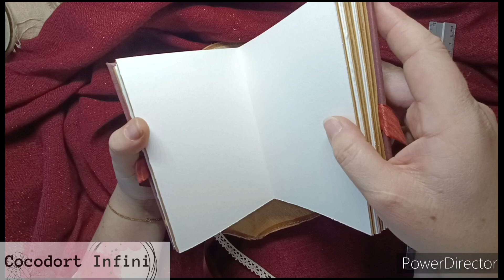DECEMBER DAILY Accordéon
Découvrez mon December Daily 2024 🎄
Dans cette vidéo, je vous présente mon journal de Décembre que je remplirai jour après jour jusqu'au 24.

Retrouvez ici :

Le tutoriel pour la structure de l'album : Mini album Accordéon Lovely